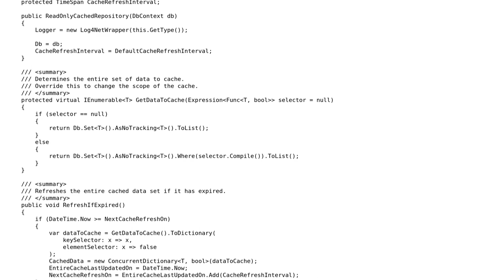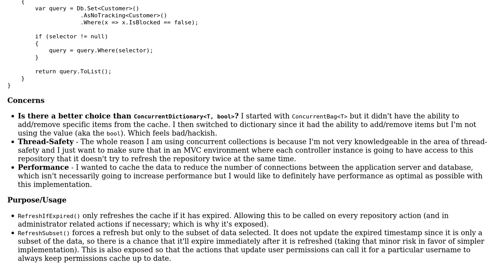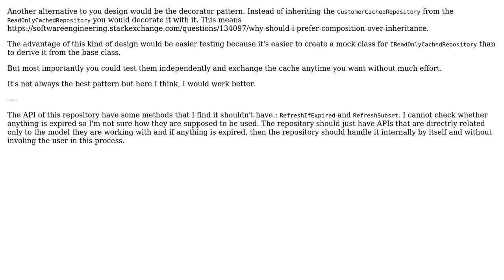Cached Repository that can refresh all or a subset of the data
With thanks & praise to God, and with thanks to the many people who have made this project possible! You are responsible for your own actions.